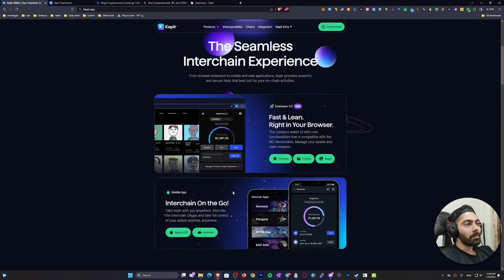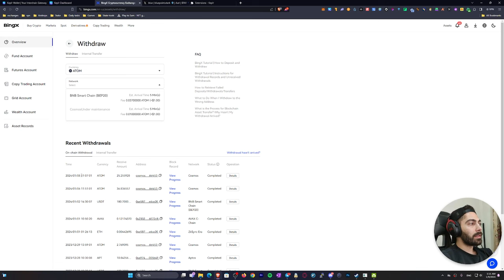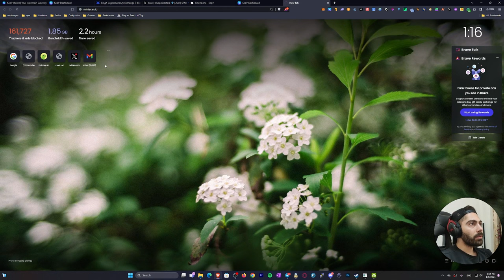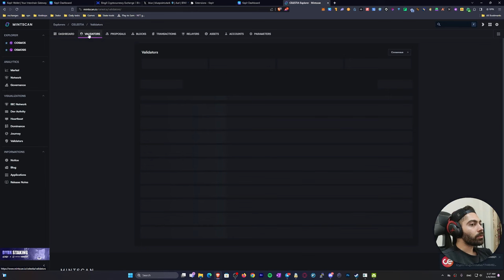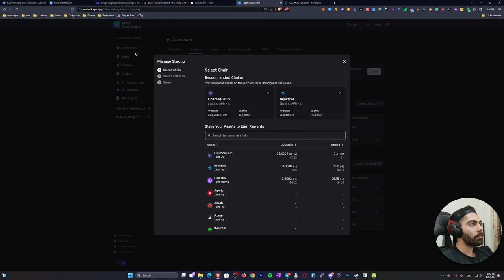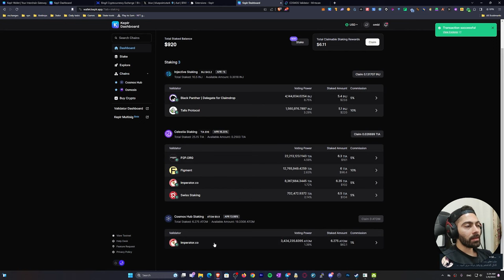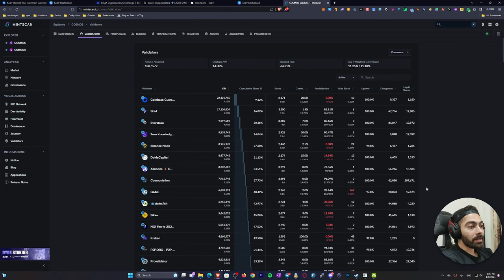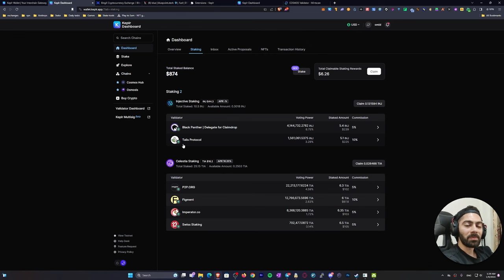TIA INJ ATOM STAKING - آموزش استیک برای دریافت ایردراپ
تو این ویدیو ترند جدید استیکینگ روی اکوسیستم های COMSOS رو بررسی میکنیم . اینکه چه مقدار استیک کنیم و چه ولیدیتوری مناسب هست
تو انتخاب ولیدیتور چه مواردی رو باید مد نظر قرار بدیم

Title: Winter Night by Sakura Girl